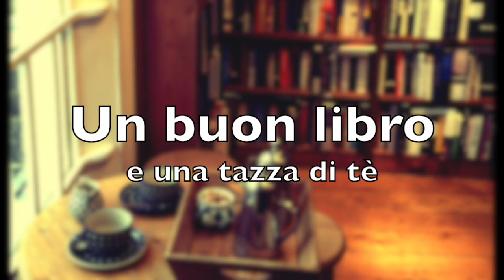Nuova routine | Come organizzo le mie giornate!